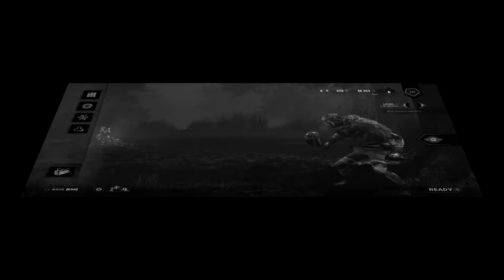i never had so much fun in my life. (Dead By Daylight)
●▬▬▬▬▬▬▬๑۩۩๑▬▬▬▬▬▬▬▬●

●▬▬▬▬▬▬▬๑۩۩๑▬▬▬▬▬▬▬▬●